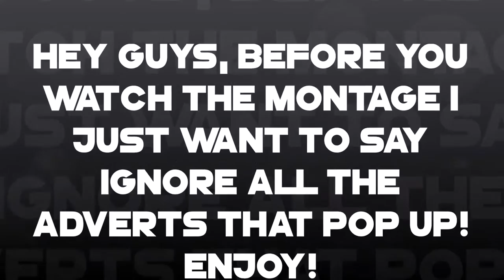130 Subs Special ~ From then to Now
Server IP-
 Joined By-

 Texture Pack-

 Intro- Cylixir & Joel

 Outro- Myself